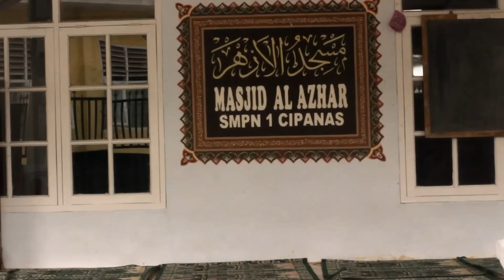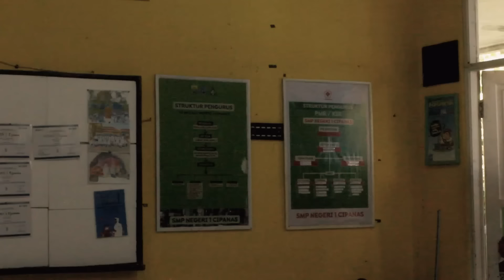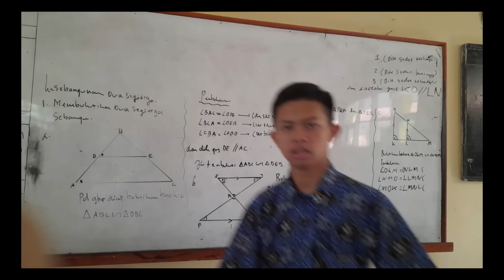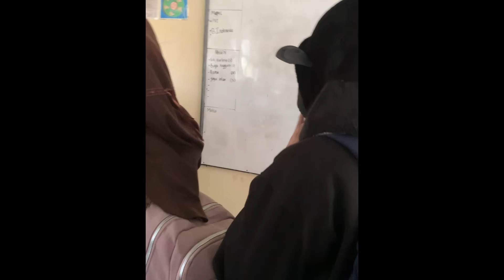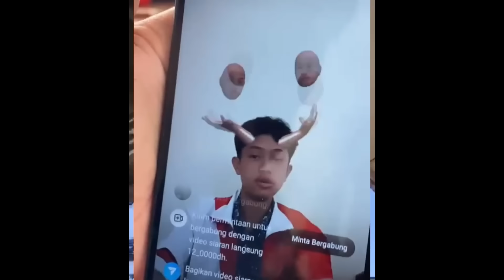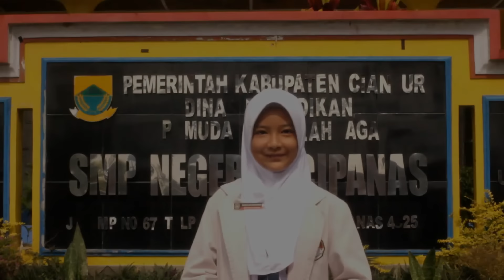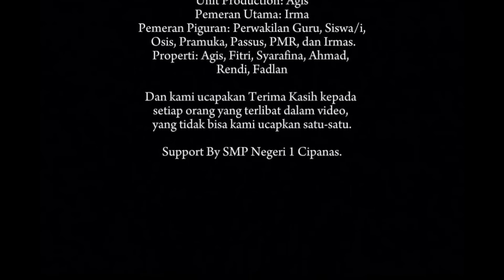KALEIDOSKOP EVANDER GENERATION #2024